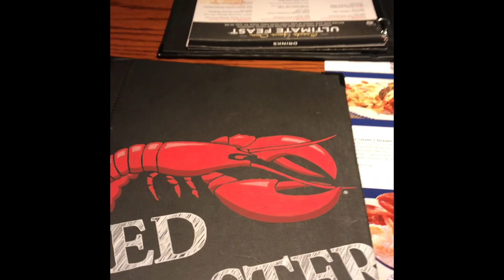Tried Red Lobster for the first time in Canada! Best night ever vlog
Hit the notification button for more updates!!